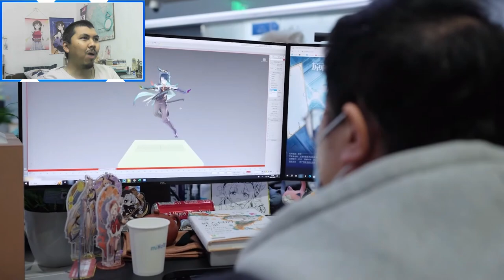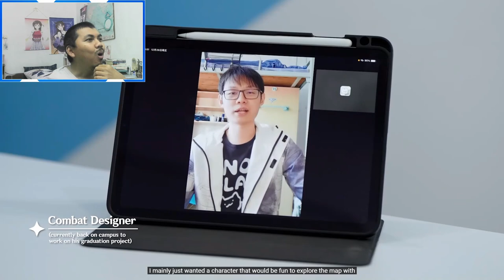AJ's REACTION: Genshin Impact Version 4.4 Special Program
Here's my reaction to "Genshin Impact Version 4.4 Special Program".